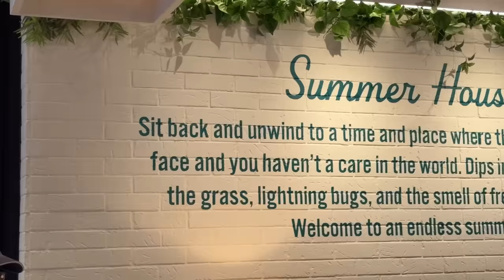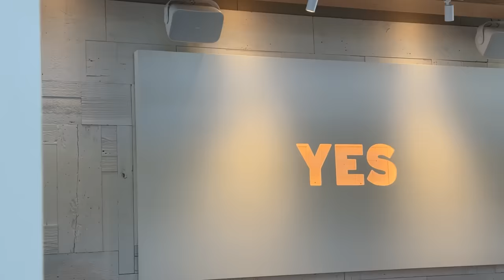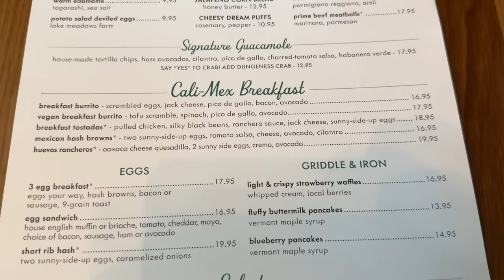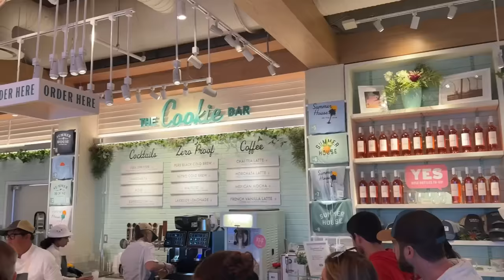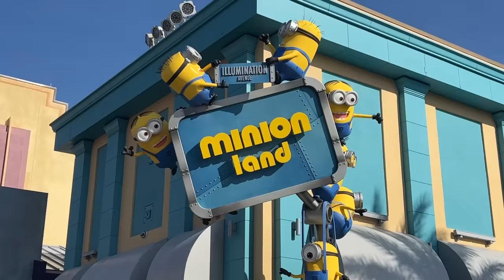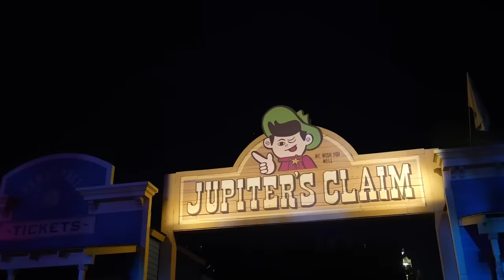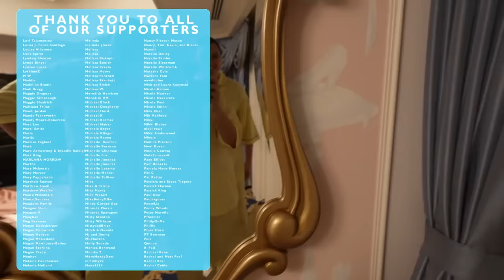Celebrating 2023 At A NEW Disney World Brunch | Summer House On The Lake Review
Happy New Year MamFam! It's the final Disney meal of 2023 so we're headed to the newest restaurant in the World. Join Molly and Alan as they brunch at Summer House on the Lake at Disney Springs and recap the year.